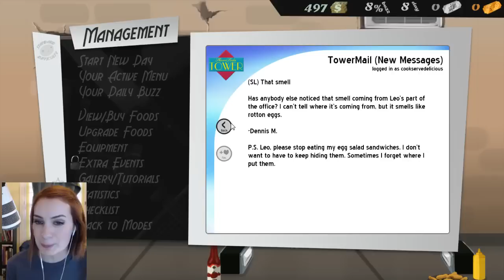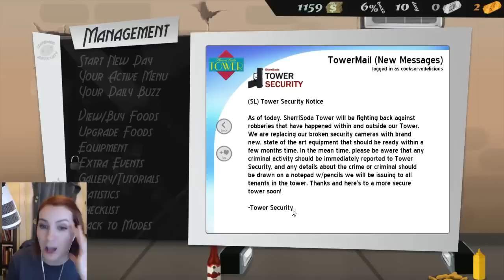Cook, Serve, Delicious #2: NSFW!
More of Cook, Serve, Delicious!